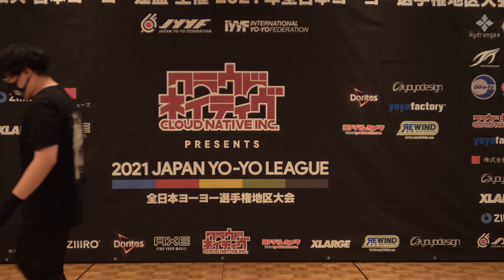2021WJ Final 5A 01 Ryotaro Morimoto